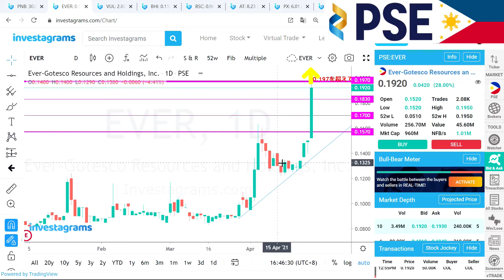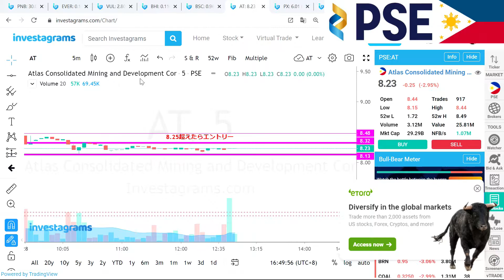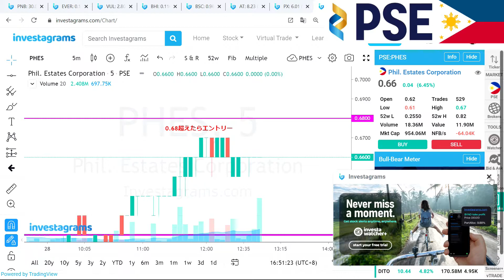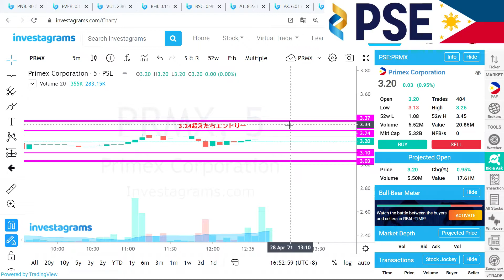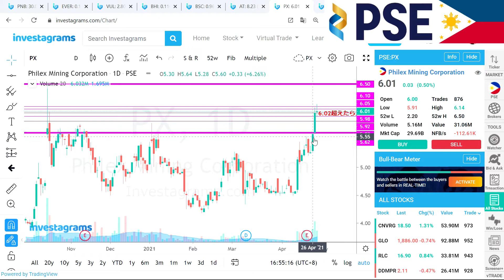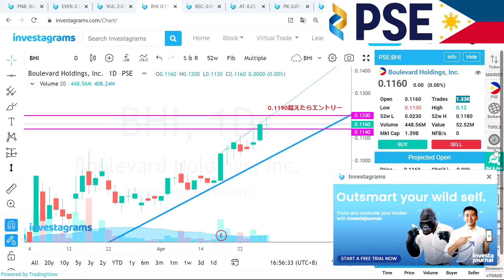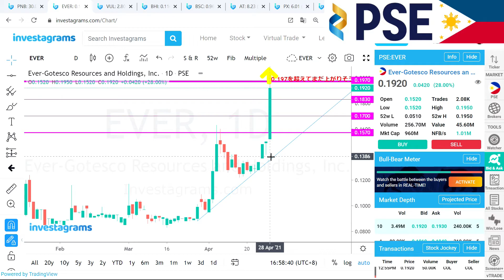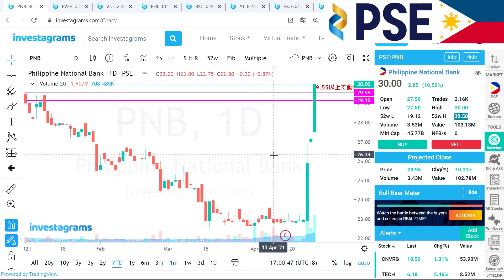初心者がフィリピン株でデイトレ 4月29日はこれでいく！ 明日はこれらが上がるかもと言う銘柄をピックアップしてみました。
明日、上がるのでは思う9つの銘柄を選んで自分なりにどういう状況になったエントリーしようか考えてみました。

明日が楽しみです！^^